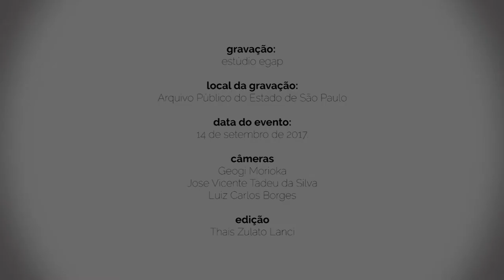Sistemas de Gestão Arquivística de Documentos [bloco 5]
Conversa com a plateia do Ciclo de Debates sobre Gestão Documental – “Sistemas de Gestão Arquivística de Documentos: o papel da tecnologia na gestão documental”, mediada por Stanley Plácido da Rosa Silva, na qual as palestrantes, Neire do Rossio Martins, Sueli da Silva Penha e Elisangela Mendes Queiroz respondem as perguntas do público presente.

Mais informações:
Evento: Ciclo de Debates sobre Gestão Documental - “Sistemas de Gestão Arquivística de Documentos: o papel da tecnologia na gestão documental”